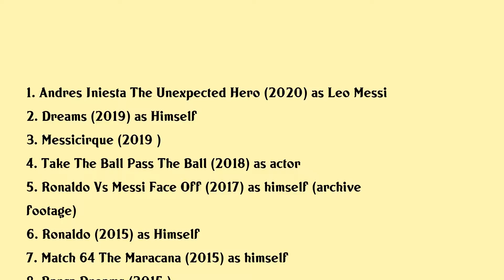Lionel Messi Movies list Lionel Messi| Filmography of Lionel Messi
Lionel Messi Full Movies List Filmography of Lionel Messi

Latest movies of Lionel Messi are:

1. Andres Iniesta The Unexpected Hero
2. Dreams
3. Messicirque
4. Take The Ball Pass The Ball
5. Ronaldo Vs Messi Face Off
6. Ronaldo
7. Match 64 The Maracana
8. Barca Dreams
9. Suenos Del Barca
10. Zanetti Story
11. The Team
12. Messi
13. Stars In Brazil
14. Road To Maracana
15. Lionel Messi Worlds Greatest Player

Complete list of movies acted by Lionel Messi are in this video.

Please Comment down your favorite movie of Lionel Messi